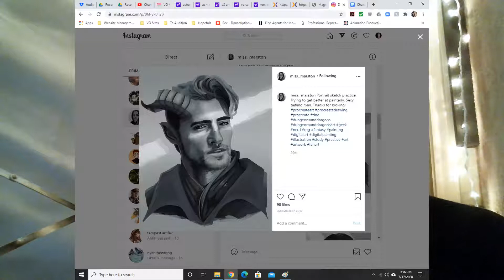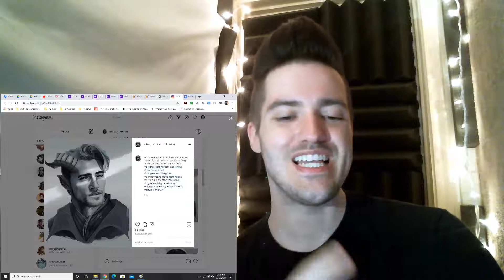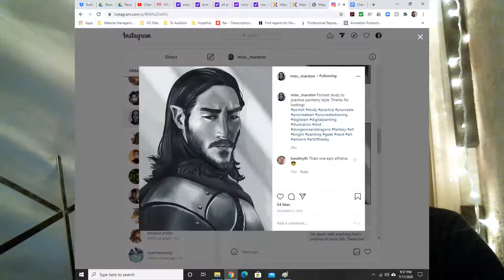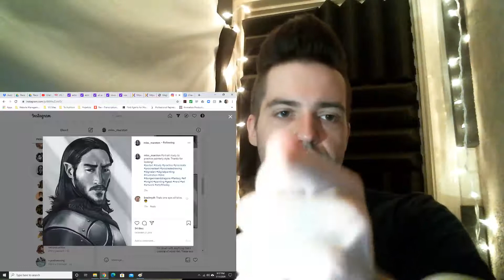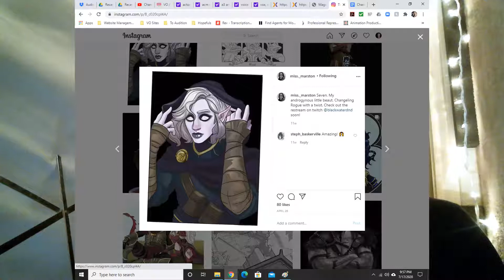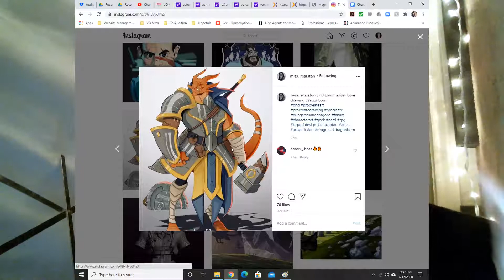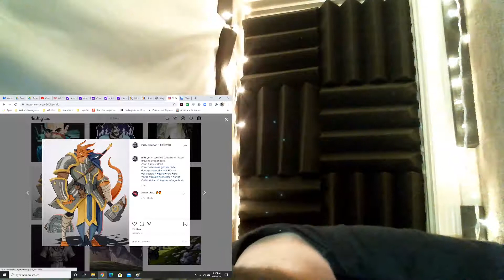Voice Actor Puts his Voice to Instagram Art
Social Media!

Music